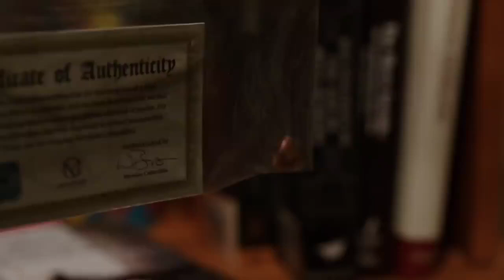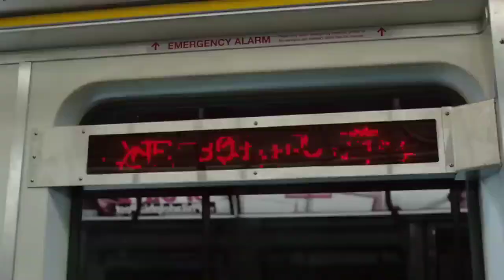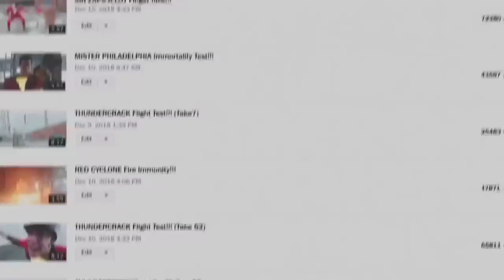A WEAK STUDENT is BULLIED Until He Joins a SUPERHERO TEAM to Fight Villains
A Weak Student Was BULLIED Until He Joins a SUPERHERO TEAM to Fight Evils
A weak student gains a superhero power in order to defeat a devil and to protect the city.
Shazam fights with evils and protect the city.  | A weak student joins a team of superhero and his buddy is SUPERMAN. | Movie Recap